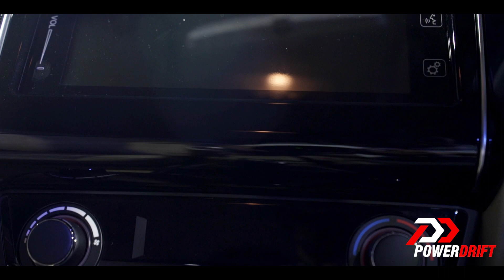Maruti Suzuki Dzire Launched - Prices, Features & More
Maruti Suzuki has launched the new Dzire. The new Dzire is no longer called as the Swift Dzire and is available at the Maruti Suzuki dealerships around the country. The prices of this sedan start from Rs. 5.45 lakh and go up to Rs. 9.41 lakh (Ex-Showroom, Delhi).  It's now both lighter and spacious, thanks to the Heartech platform from the upcoming Swift. The Dzire gets 2 airbags and ABS with EBD as standard across the range. There are a total of 14 variants to choose from as under.

2017 Maruti Suzuki Dzire Prices (Ex-showroom, Delhi):
Petrol Manual:
LXi: Rs. 5.45 Lakh
VXi: Rs. 6.29 Lakh
ZXi: Rs. 7.05 Lakh
ZXi+: Rs. 7.94 Lakh

Petrol Automatic
VXi: Rs. 6.76 Lakh
ZXi: Rs. 7.52 Lakh
ZXi+: Rs. 8.41 Lakh

Diesel Manual:
LDi: Rs. 6.45 Lakh
VDi: Rs. 7.29 Lakh
ZDi: Rs. 8.05 Lakh
ZDi+: Rs. 8.94 Lakh

Diesel Automatic
VDi: Rs. 7.76 Lakh
ZDi: Rs. 8.52 Lakh
ZDi+: Rs. 9.41 Lakh

2017 Maruti Suzuki Dzire Specifications
Petrol
Engine: 1.2-litre, 4-cylinder
Power: 84bhp
Torque: 115Nm
Transmission 5-speed ManualAGS
Diesel
Engine: 1.3-litre, 4-cylinder
Power: 74bhp
Torque: 190Nm
Transmission 5-speed ManualAGS